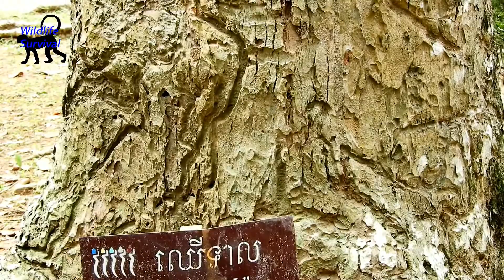When we see Julina, remind us to miss Micah & Amber, Why they miss n0 reason ?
Hello dear,
When we see Julina, remind us to miss Micah & Amber, Why they miss no reason ?

sincere !